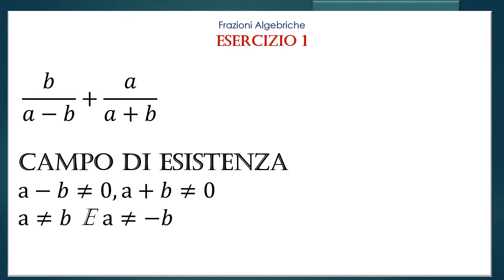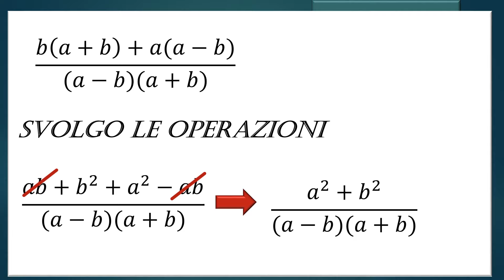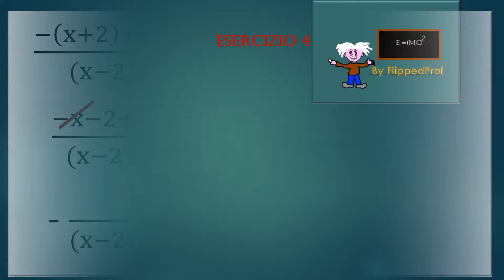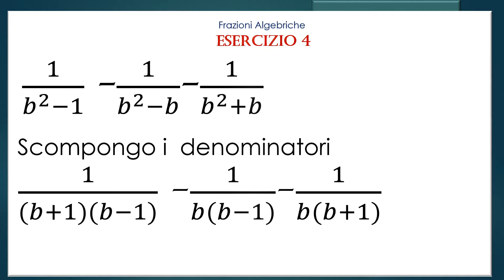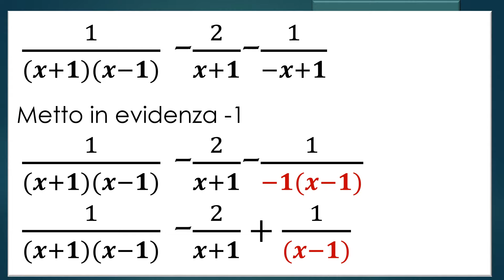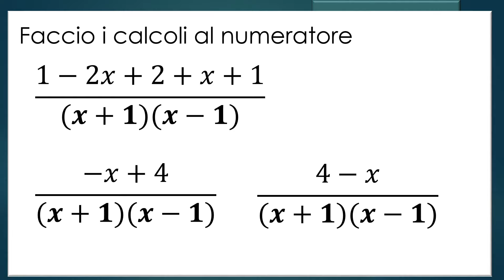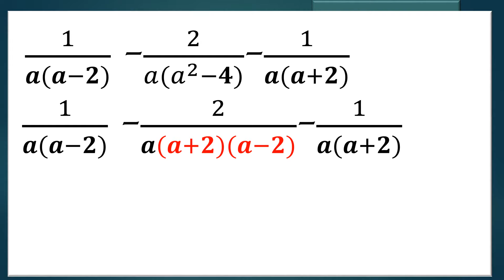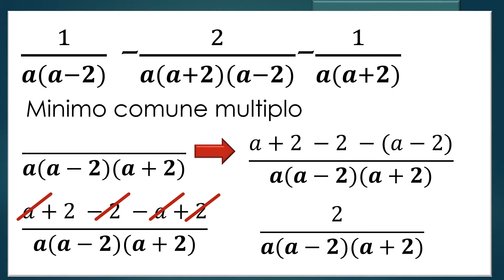Prepariamoci per affrontare la verifica sulle espressioni con le frazioni algebriche senza errori!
Carissimi! Il mio nuovo video, il video completo, tutti gli esercizi per supportare la 2s dell'IIS Luca Paciolo di Bracciano, in vista della verifica sulle espressioni con le frazioni algebriche. Spero che questo contenuto possa esservi utile, condivido con immenso piacere.